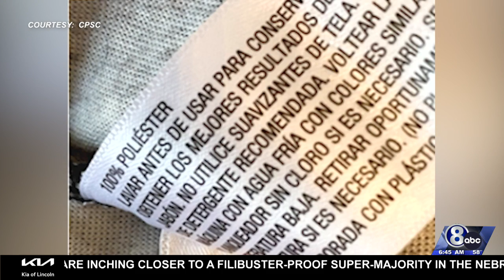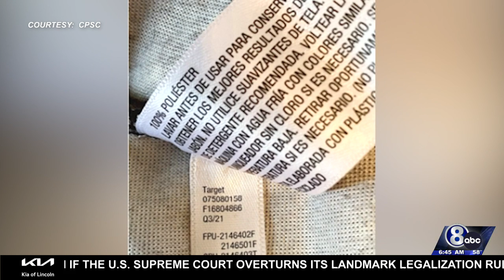Recall Alert: Aflac ducks, kids' pajamas and refrigerators